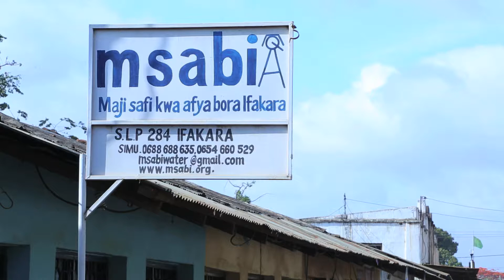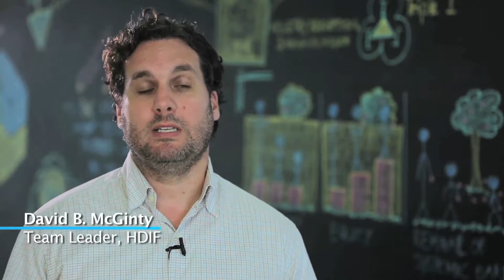MSABI-Water Point Programme and Pump for Life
A Tanzanian NGO focusing on the convergence of entrepreneurship and water, is validating and scaling regionally a subscription-based system for water point maintenance, branded Pump for Life. The system consists of maintenance and repair services in exchange for a monthly or annual subscription premium.